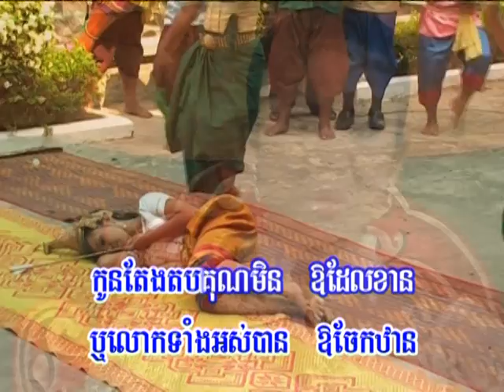Buddhist Song for Youth by Ven. Dr. Hok Savann 14